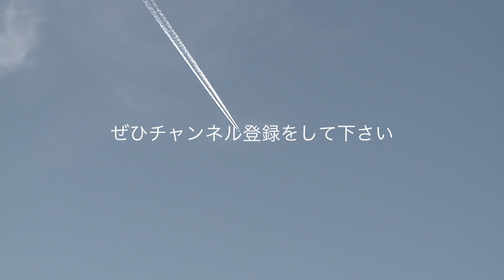ボーイング 777−300のアプローチ・中国東方航空 [B-7365]【東京国際空港】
このビデオは 着陸直前の飛行シーン
空港：東京国際空港 HND/RJTT
航空会社：中国東方航空
機材：ボーイング 777-300